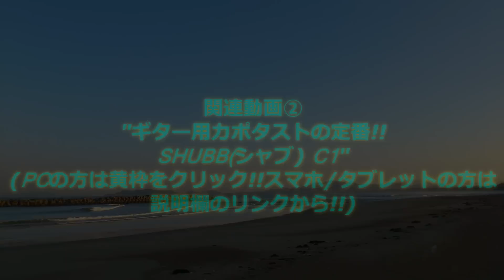ギター用カポタスト Jim Dunlop(ジム・ダンロップ) 「VICTOR CAPO」 ～使いやすさと機能性を両立した,伝説(?)のネジ式カポタスト!!～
OHORI123の「アコギのすゝめ」 第140回目!!^^

今回は,以前SOUND HOUSEにて入手した,Jim Dunlop(ジム・ダンロップ)の「VICTOR CAPO(ビクター・カポ)」をレヴューしました!!^^

関連動画❶「ギター用カポタスト KYSER(カイザー) 「KG6 GOLD」 ～カラーバリエーションあふれる,装着しやすいカポ～ 」

関連動画❷「ギター用カポタストの定番!! ”SHUBB(シャブ) C1” ～最も使いやすいカポタスト!?～ 」

これは,僕にとって「伝説のカポ」だと思っていて,アコースティック・ギターを極めている方なら,誰でも知っている/使っているという印象が強いですね^^b

YAMAHAのCP以来,久々にネジ式カポタストを試すことになったわけですが,これがまた使いやすいんです^^

まず,装着が非常に簡単,そして何より,ネジ式ならではの通音性の良さがモノを言っていますね^^ やはり,「取り外しが容易で,音の抜けも良いもの」が,理想のカポタストですからね^^b

ローポジションでも,ハイポジションでもOKですし,ネックの太さも選ばない,非常に万能なカポだと思いますね^^ ぜひ,チェックしてみては!?